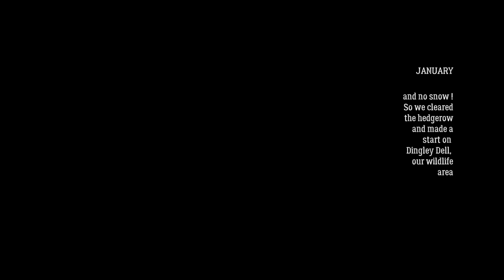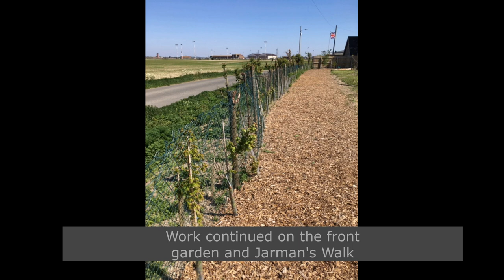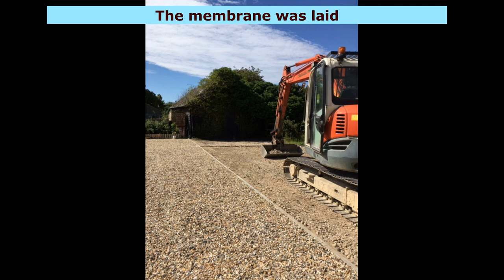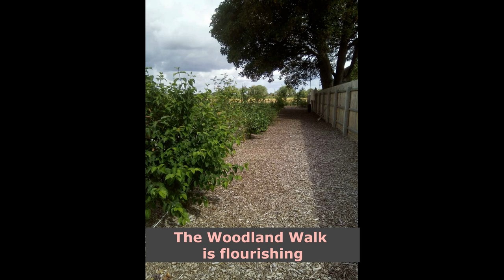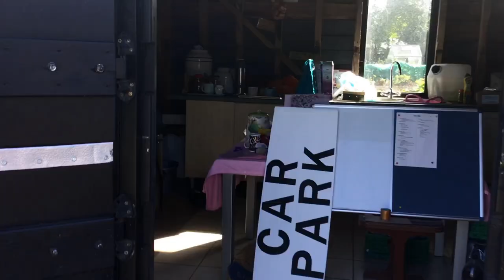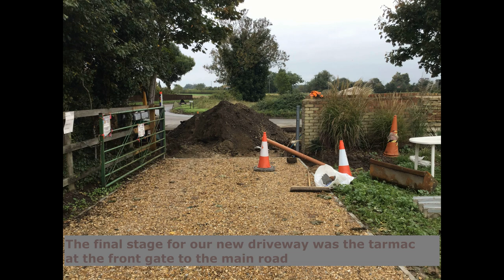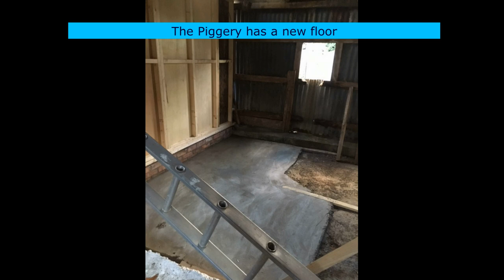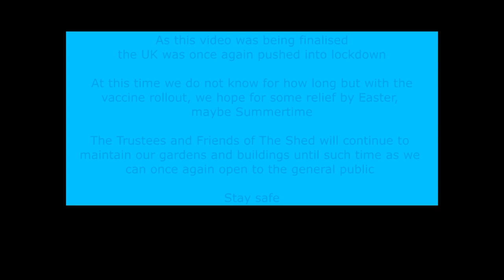The Shed Community Garden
A year at The Shed recorded in pictures and videos.
With Covid-19 seriously impacting on our visitor numbers, and the fact we have over 1,000 Friends of The Shed, we felt it important to record a year of our time.
We started January making all the usual plans for our annual events,  Spring Fling, Rogation Sunday,  Easter Parade, Soup Tasting,  Craft Days, Open Days, Memorial Days.  And so many new events in the pipeline.
But no sooner had February came into view, then all plans had to be shelved.
We thought just maybe things might improve after the Summer !
Come the Autumn we knew better :-(
But the skeleton crew worked their socks off,  planting, cleaning, weeding, building, improving and adapting each and every way.
New ventures were tested -  Little Shed,  Christmas Hampers,  Free Food Fridays, and much more
If the few could do so much --  what could we have achieved with everyone !
As this is uploaded, we are now into our third lockdown.
We have to reappraise the collection of supermarket free food balancing the safety of volunteers who collect weekly.  We know many rely on the food at our front stall, even though the occasional cheeky visitor takes more than their share.
But we work for those who need and if we have surplus, from whatever source - we will share every time.
We hope you enjoy the video.  Skip the boring bits.   Turn down the music if it annoys,  but most of all - bear witness to what a few have managed to create.
We can't wait to see you all again - so bring on that great day when our gate is firmly wedged OPEN.